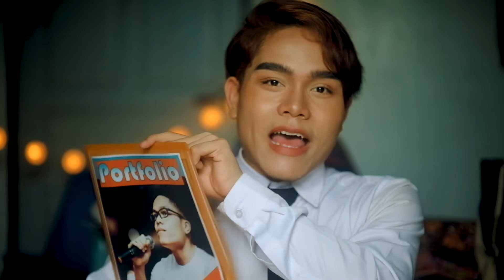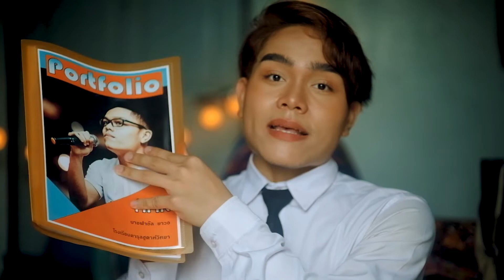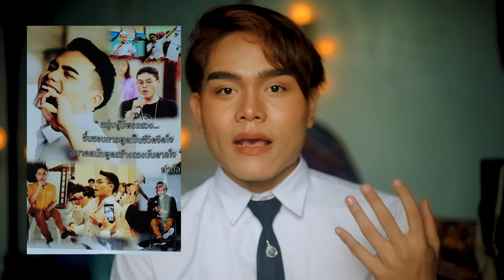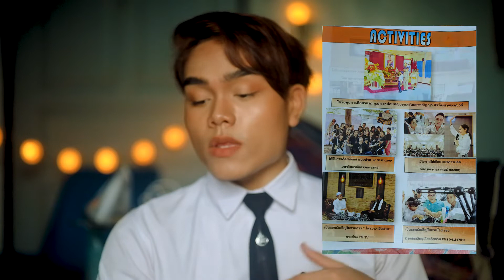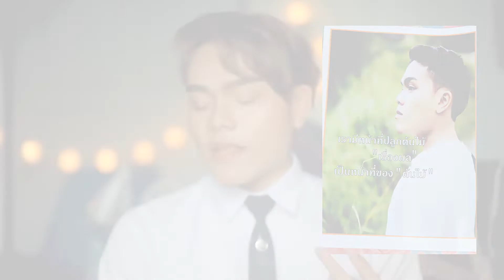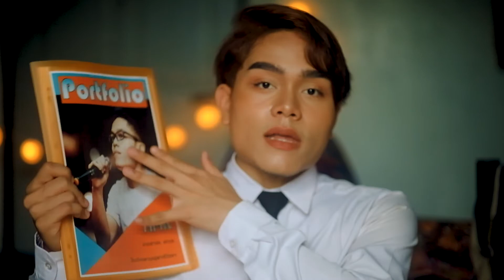ครั้งแรก ! เปิดพอร์ตฟอลิโอเด็กพิการ สอบติดมหาลัยรอบแรก ! + 3 เทคนิคการทำ Portfolio ให้เข้าตากรรมการ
ปล.ฟาอัลใช้แค่ Microsoft Word ในการทำน้าค้าบ ^^